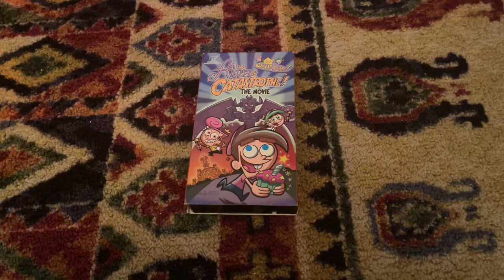The Fairy Oddparents: Catastrophe The Movie 2004 VHS Side Label 636